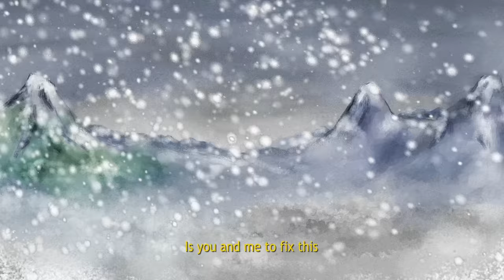Liam Payne - All I Want (For Christmas) (Lyric Video)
Teardrops.

Stay up to date with Liam Payne music, tours and exclusives

Lyrics:
Tell me where did we go wrong?
We should be singing Christmas songs
Instead of shouting all night long
Like we do
We keep fighting in the street
When we should be home wrapped in the sheets
Putting presents underneath the tree

I know we’ve had our fair share
Of breaking up, and making up
But I promise you we’ll get there
So don’t give up, no no

If we can make it through December
Maybe we’ll make it through forever
‘Cos all I want for Christmas
Is you and me to fix this
Yeah if we make it through December
Every New Year we’ll be together
Baby all I want for Christmas
Is for you and me to fix this

It hasn’t been the greatest year
But through thick and thin we made it here
Just keep holding on to me
And I’ll hold you
But we made it through the hardest part
And I followed you the brightest star
I just wanna be where you are
Right where you are

A…. A…. All I want yeah
x4

Directed by: Imogen Ogden